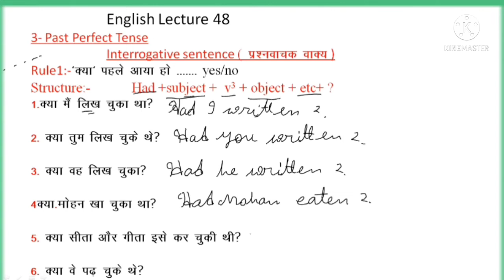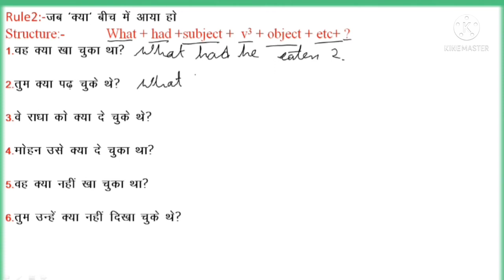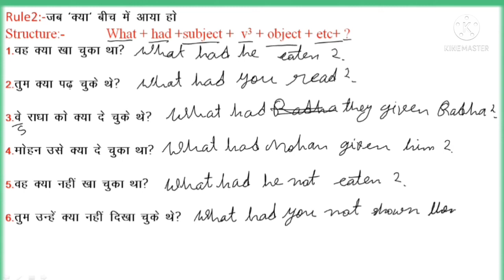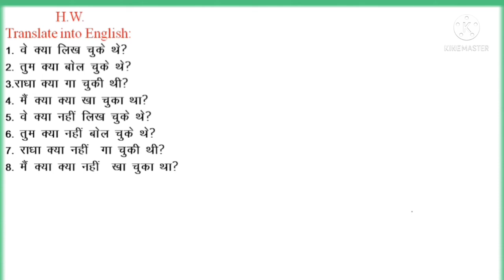English Lecture 48 past perfect tense (Interrogative Sentence)